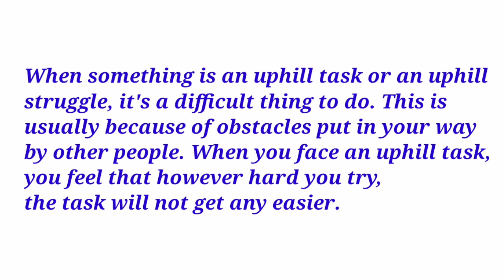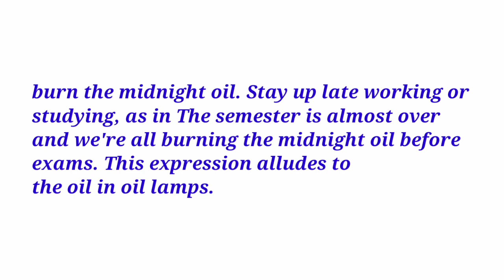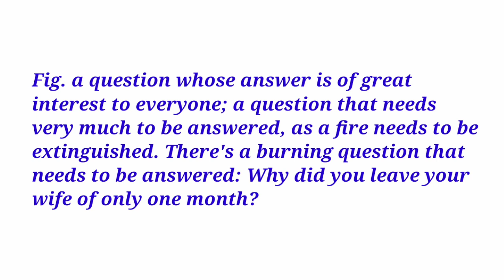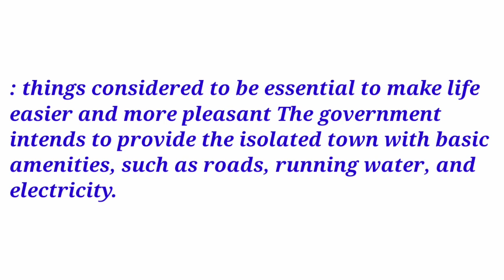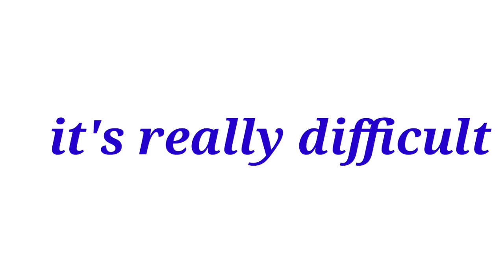Idioms And Vocabulary For Speaking | Idioms And Vocabulary For Cue Cards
Idioms And Vocabulary For Speaking.
Idioms And Vocabulary For Cue Cards.
Idioms And Vocabulary.